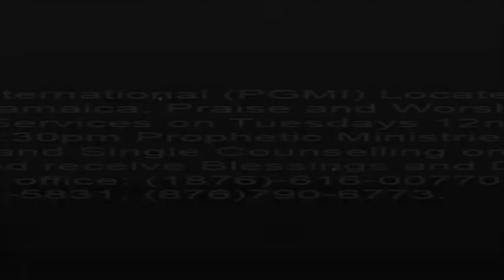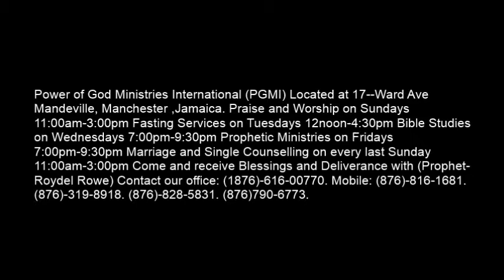Power of God Ministries International (Prohpet Rowe)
We Invite You All Power of God Ministry International (PGMI) Located at 17--Ward Ave Mandeville, Manchester ,Jamaica. Praise and Worship on Sundays 11:00am-3:00pm Fasting Services on Tuesdays 12noon-4:30pm Bible Studies on Wednesdays 7:00pm-9:30pm Prophetic Ministries on Fridays 7:00pm-9:30pm Marriage and Single Counseling on every last Sunday 11:00am-3:00pm Come and receive Blessings and Deliverance with (Prophet-Roydel Rowe) Contact our office: .